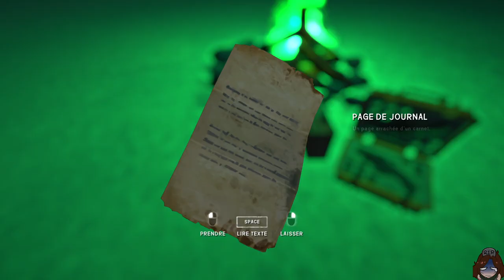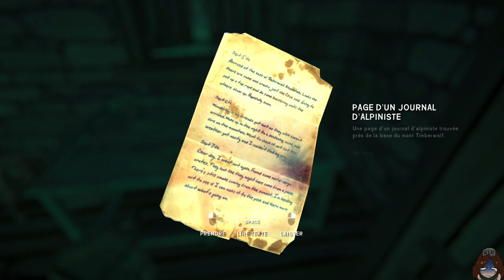[FR]The Long Dark Événement - ESCAPE THE DARKWALKER(10/10 notes)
00:00 Introduction.
05:05 Le plan du chemin à prendre !
06:01 Mont Timberwolf(note N°01)
23:03 Vallée Charmante(note N°02)
59:40 Mine de Charbon de Cinder Hills.
1:03:36 Autoroute Côtière.
1:17:33 Passage vers la Vieille Île(mine abandonnée)
1:23:19 Passage vers la Vieille Île(mine de charbon N°3)
1:26:08 Site de Désolation(note N°03)
1:43:13 Passage vers la Vieille Île(mine de charbon N°3)
1:48:55 Passage vers la Vieille Île(mine abandonnée)
1:52:22 Autoroute Côtière(note N°04)
2:05:56 Voie Ferrée de Raven Falls.
2:19:27 Lac Mystère(note N°05)
2:42:07 Grotte.
2:44:20 Milton.
2:58:09 Grotte.
3:01:10 Vallée de la Rivière Calme(note N°06)
3:22:43 Grotte.
3:23:45 Milton(note N°07)
3:35:31 Muskeg Morne.
3:38:47 Voie Ferrée Détruite(note N°08)
3:59:53 Muskeg Morne(note N°09)
4:19:24 Grotte.
4:22:20 Crique Lugubre(note N°10)
4:32:10 Lecture des 10 notes !
4:40:05 MORT.